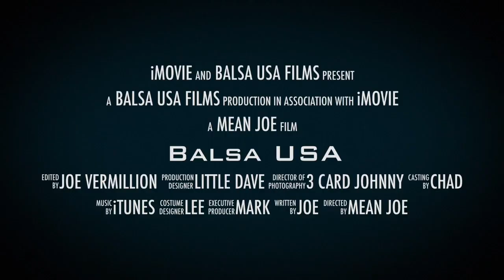Balsa USA Promo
Get back to building with Balsa USAs complete line of Balsa Kits and Accessories!